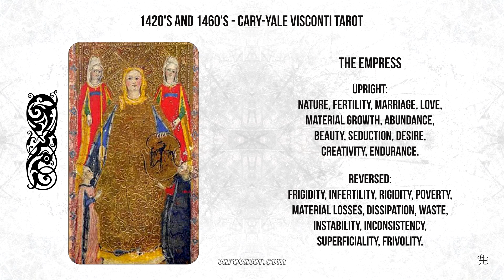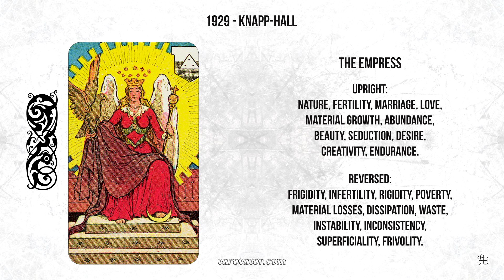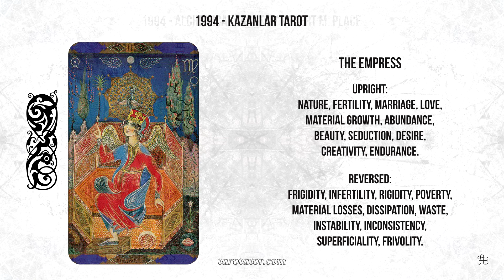Tarot timeline in 50 imagines, video 03 The Empress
The timeline of the Tarot in 50 imagines is a project I was thinking about, and I have planned and prepared for a while now.
I wanted to create a series of 22 short videos presenting the evolution and the diversity of the design/artwork of the Tarot cards of the so-called Major Arcana.
Although the abundance of the Tarot, respectively Tarot-like Oracles starting from the 20th century is overwhelming, I wanted to keep the videos short and consistent.
Humans are by design imperfect and nothing human-made is perfect but perfectible. I am aware that these videos are not perfect but perfectible. However, considering that I am working all by myself and I have done everything all alone, at this point, with my current resources and at my current level of spiritual development, this is what I was capable to put together and deliver. I am sure there will be others to come and do, hopefully, a much better job!

The 3rd video is The Empress.

The traditional interpretation of the card:

Upright:
Nature, fertility, marriage, love, material growth, abundance, beauty, seduction, desire, creativity, endurance.
Reversed:
Frigidity, infertility, rigidity, poverty, material losses, dissipation, waste, instability, inconsistency, superficiality, frivolity.

Featured Tarot decks:

1420's and 1460's - Cary-Yale Visconti Tarot
1420's and 1460's - Visconti-Sforza Tarot
1550 - Estensi Tarot
1650 - The Tarot of Jacques Viéville
1650 - Jean Noblet Tarot of Marseille
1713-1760 - Jean-Pierre Payen Tarot of Marseille
1748 - Grimaud-Marteau Tarot of Marseille
1760 - Conver Tarot of Marseille
1780 - Ancient Tarot of Bologna
1789 - Grand Etteilla
1804 - Etteilla's Book of Thoth
1810 - Ancient Tarot of Lombardy
1830 - Tarot d’ Epinal
1863 - Paul Christian
1889 - Oswald Wirth
1893 - Tarot of the Master
1909 - Papus
1910 - Rider-Waite-Smith
1929 - Knapp-Hall
1944 (first published in 1969) - Aleister Crowley’s Thoth
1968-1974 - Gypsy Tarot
1977 - Golden Dawn
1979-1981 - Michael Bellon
1979 - Morgan-Greer
1980 - The Magic Tarot by Frederick Lionel
1988 - Jungian Tarot by Robert Wang
1988 - Cosmic Tarot
1990 - Haindl Tarot
1990 - Hermetic Tarot
1990 - Tarot of the Old Path
1992 - Katalin Szegedi
1994 - Alchemical Tarot by Robert M. Place
1994 - Kazanlar Tarot
1995 - Röhrig Tarot
1996 - Rolla Nordic Tarot
1997 - Tarot Of Ceremonial Magick
1998 - Crystal Tarot deck by Elisabetta Trevisan
1998 - Tarot of Aquarius Era
2001 - Tarot of the Sephiroth by Dan Staroff
2004 - Akron Tarot
2004 - Golden Tarot deck by Kat Black
2005 - Tarot of Reflections
2006 - Demeroticon Tarot
2007 - Sensual Wicca Tarot
2008 - Initiatory Tarot of the Golden Dawn
2008 - Langustl Tarot
2009 - Dame Fortune’s Wheel Tarot
2014 - Deviant Moon Tarot
2017 - Ostara Tarot
2018 - Unified Esoteric Tarot

Music Touch Tone by The Mini Vandals.